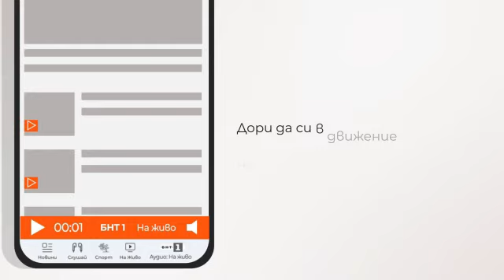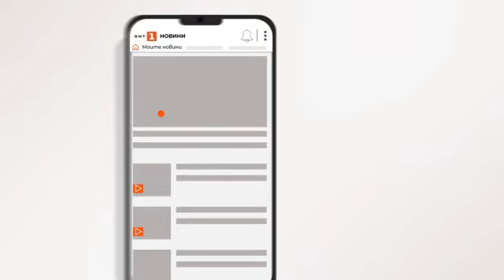По света и у нас - 15.07.2024, 07:00 по БНТ